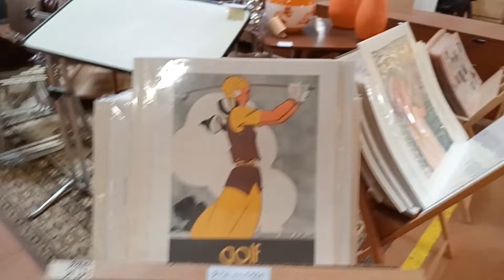🦋 جولة في جوطية خالتي فرنسا تبعوني نشوفو أشنو حاطين/ brocante metz